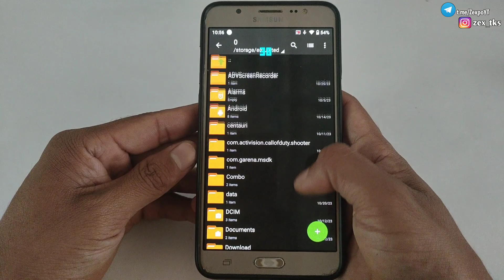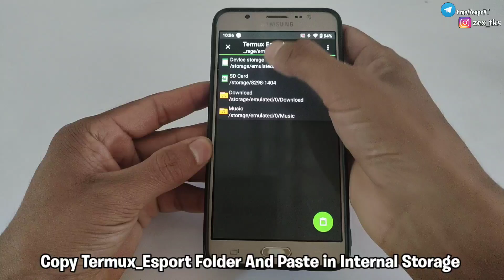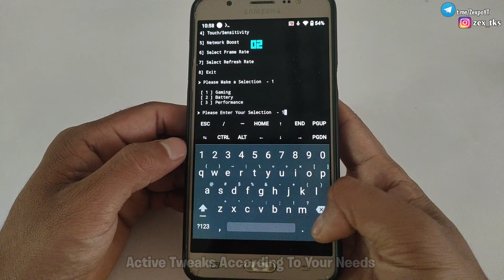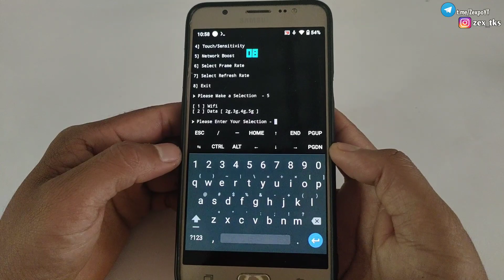Increase Gaming Fps | Termux Esport For Gaming Performance | No Root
Queries Solved-
overclock android no root
overclock android
lag fix
overclock
no root